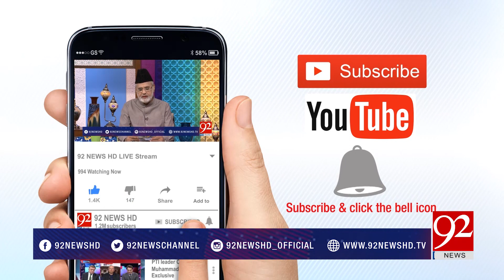Intikhab Ahtisab | Problems of NA-35 Bannu | 18 July 2018 | 92NewsHD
Watch | Intikhab Ahtisab | Problems of NA-35 Bannu | 18 July 2018 | 92NewsHD